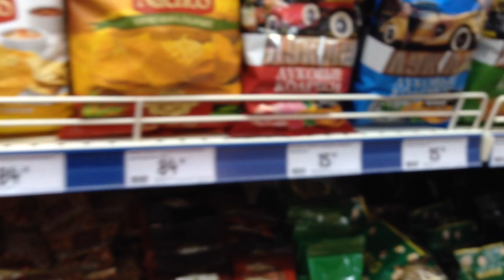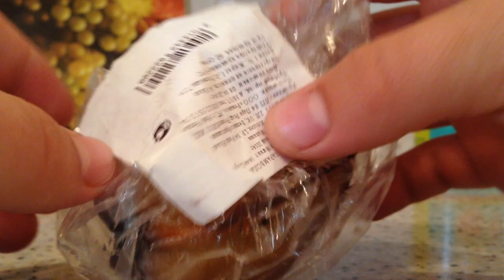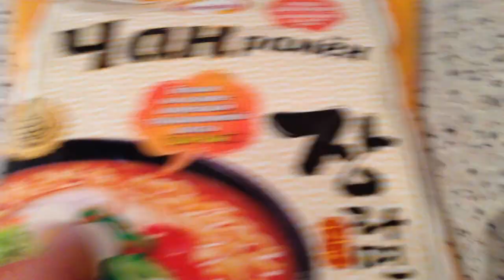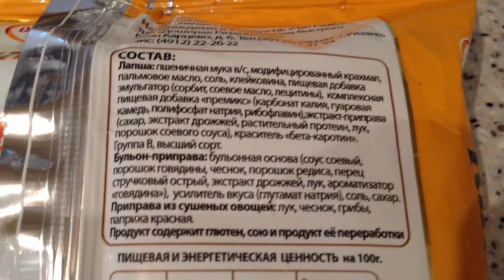Unusual Food - Чан рамен